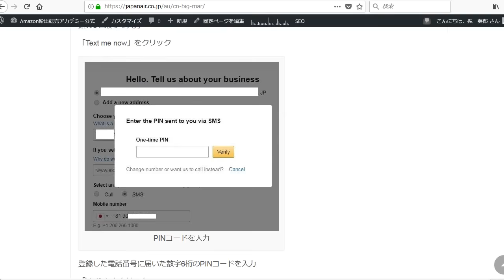アマゾン輸出メ－ルセミナー 無料メルマガ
日本に住んでいるあなたにオーストラリアアマゾン副業で、今の本業より稼ぐことができるチャンスがやって来ます。
日本製品をオーストラリアに輸出すれば稼げます。
アマゾンオーストラリアに自力で参加して稼ぐのは難しい

1日10分で月10万円を稼ぐ! Amazon輸出ビジネスがわかる本　出版社:ソシム (2013/11/22)